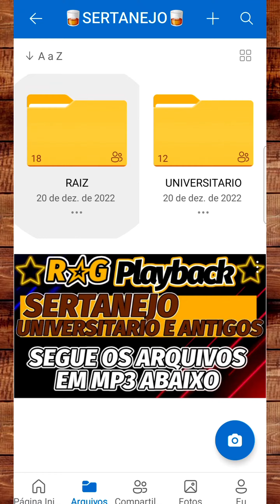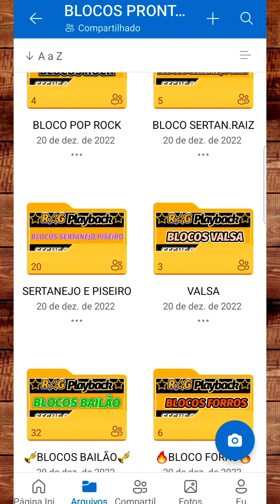Pacote completo mais de 400 Playbacks!Leia a discrição do vídeo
➡️PLAYBACK SEM FALA E SOM NORMAL ???
_______________________________________    ▪️▪️ CHAMA NO WHATSAPP▪️▪️
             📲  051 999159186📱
_______________________________________      ◽️◽️COMO FUNCIONA◽️◽️

PlayBacks são vendidos,avulso, ou pacote.Variados e atualizados.

Tem também os blocos prontos, que são medleys de 3 ou 4 plays juntas.